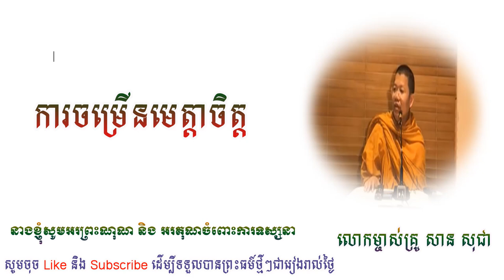Growing compassion, ការចម្រើនមេត្តាចិត្ត, San Socgea, សាន សុជា